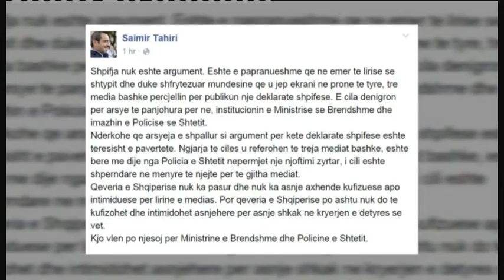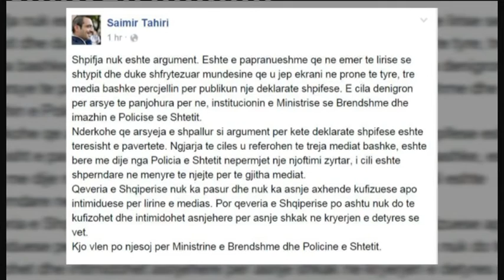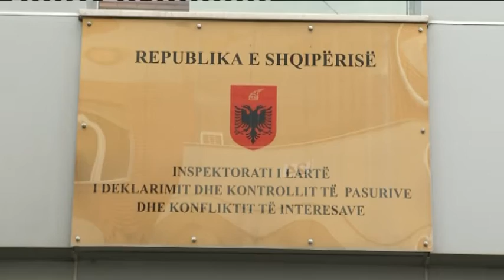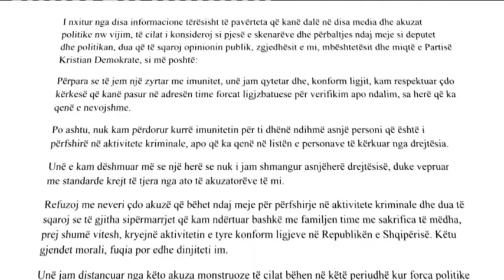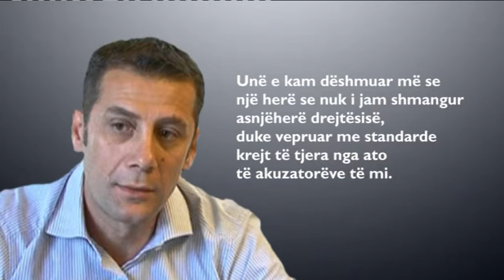Edicioni i lajmeve i orës 20:00, 17 mars 2015